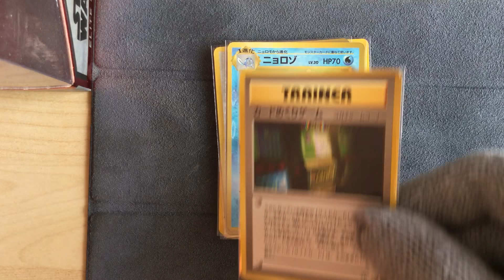Japanese Pokemon Cards - Banned Pokemon Cards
Bought a bunch of japanese pokemon cards, some are banned.
In english they changed the artwork of the banned cards.